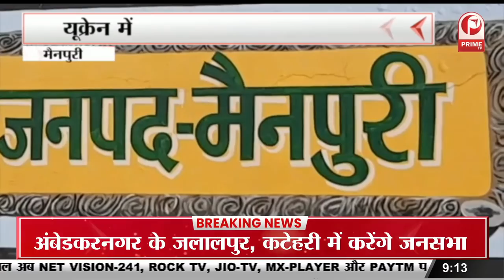Ukraine में फंसे हुए बच्चों को भारत वापस बुलाने की गुहार || Prime Tv